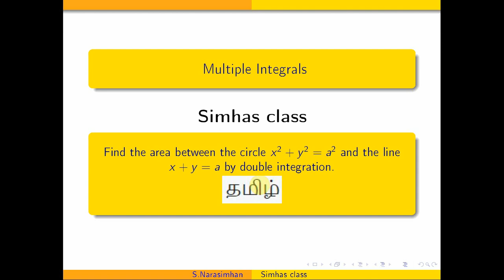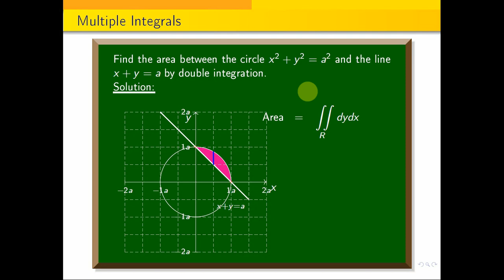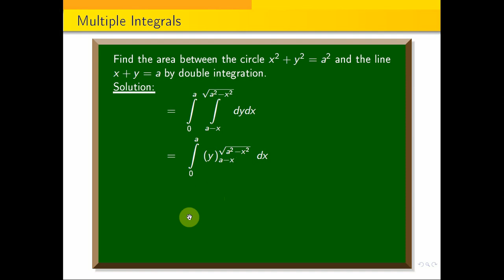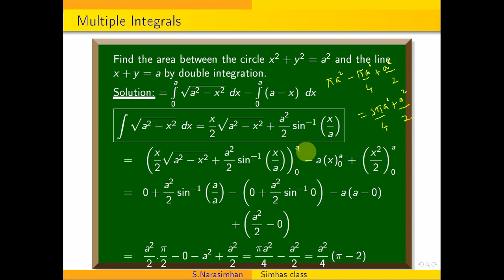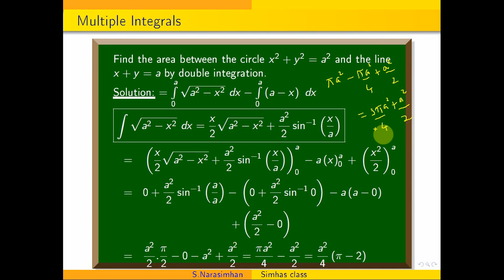MA3151 Find the area between the circle $x^2+y^2=a^2$ and the line $x+y=a$ by double integration.